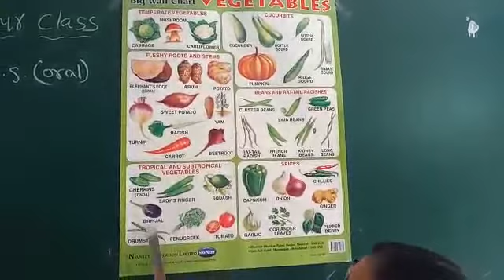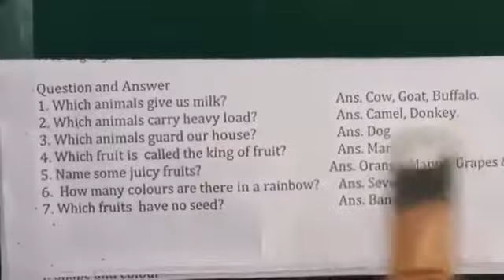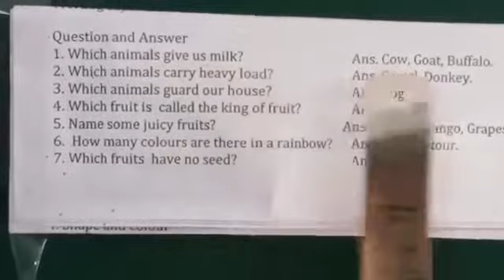Class Nursery EVS Oral